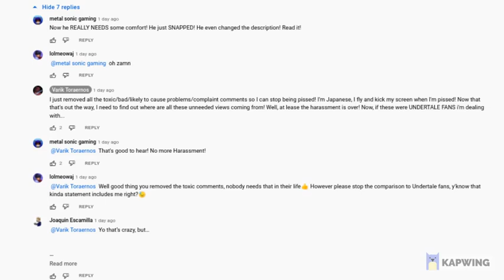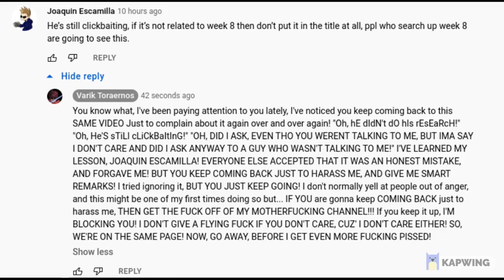Varik Finally Snapped! (WARNING: STRONG LANGUAGE) (READ DESCRIPTION)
One guy made 3 negative comments in a row non-stop, and varik lost it!
This actually happened! I hope he's feeling better...

Music in video:
MarStarBro - Too Slow!
Rosebud - HELLCLOWN